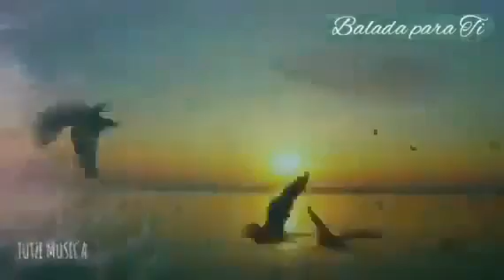BALADA PARA TI